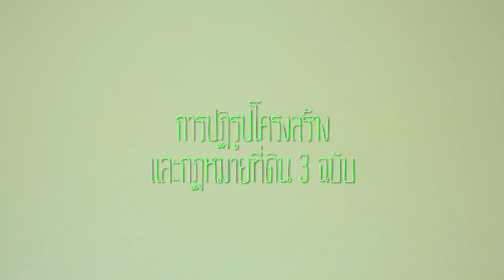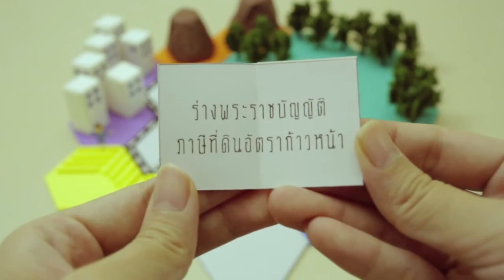4 Laws for the poors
สำนักงานประสานการพัฒนาสังคมสุขภาวะ